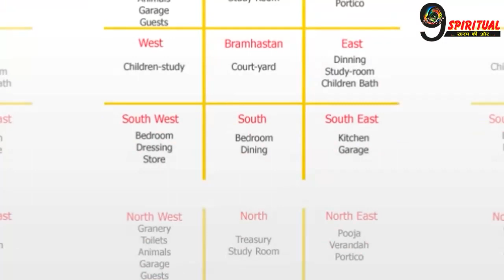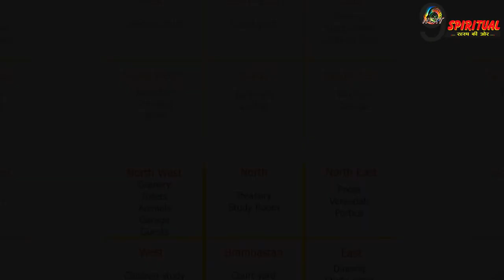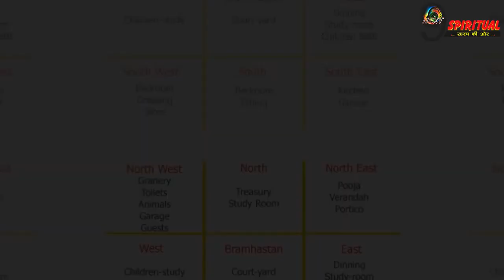घर की इस दिशा में रखें सुराही, दूर होगी पैसे की तंगी और परिवार की अनबन || Vastu Tips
वास्तु शास्त्र में मिट्टी से बने घड़े और सुराही को घर में रखने की सही दिशा और उससे होने वाले लाभ के बारे में बताया गया है.